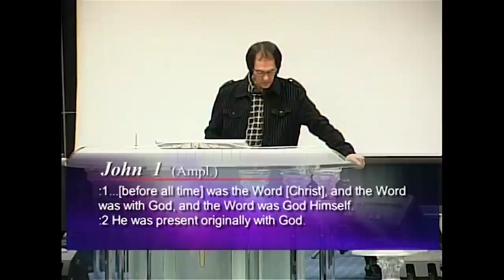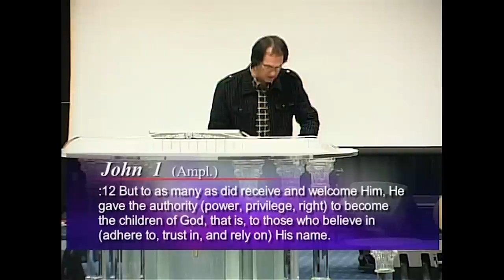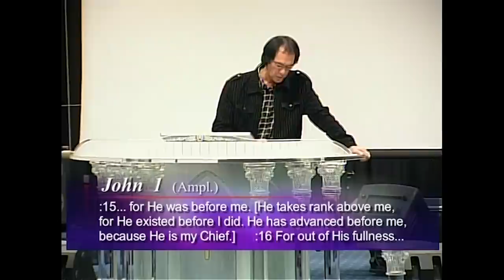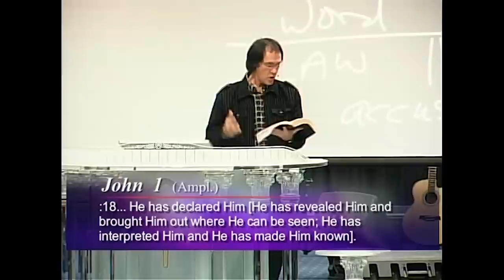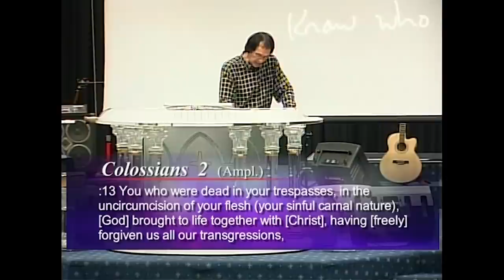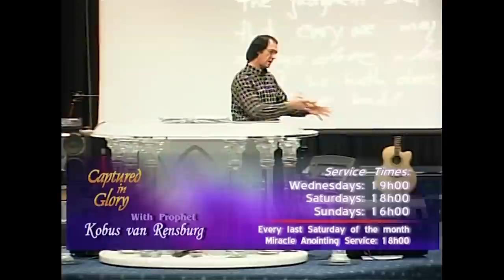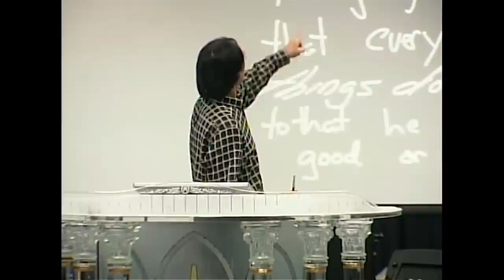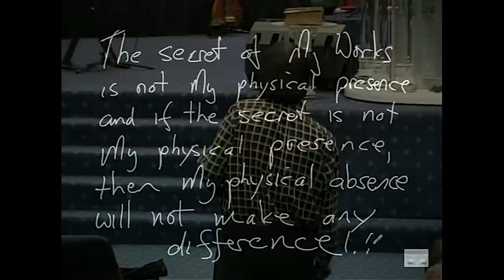How To Get Your Prayers Answered | Prophet Kobus Van Rensburg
We Welcome You and Thank You For Joining Us!
The Legacy Stream | The Name of the Lord Series

Spirit Word Ministries (now Spirit Word House) was started in 1975 by Prophet Kobus van Rensburg.
Back then, Prophet Kobus imagined a church that was truly welcoming to everyone –
where everyone had a seat at the table regardless of personal history, family background, or ethnicity.

Remember: You Are Who God Says You Are.

SPIRIT WORD RADIO PODCAST
“The Truth from the Word of God!”

📜Legacy Streams
Mondays and Thursdays at 20:00 SAST

*SPIRIT WORD BIBLE COLLEGE NOW ON UDEMY*

AVAILABLE COURSES

📜Learn About PLACE OF PRAYER

We have a Christian School, *_Lofdal Christian School_* which was Established in 1989
by Prophet Kobus van Rensburg

*Registration are open, from Creche to Gr 12*
_Hostel Facilities Also Available_

We run a Media Company  *_KingdomBranding_*  providing Media Solutions from Cinematography to Social Media Management etc…

OR
Call Our Office

Be Blessed !!!